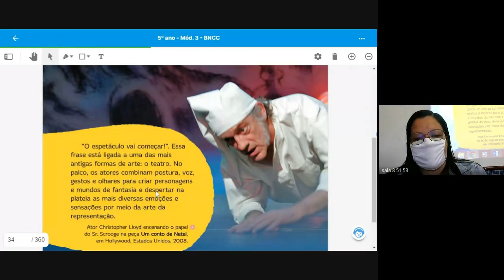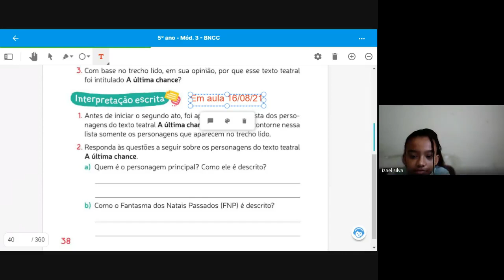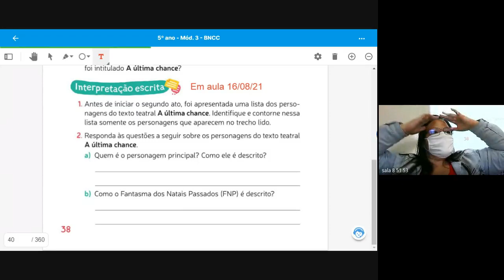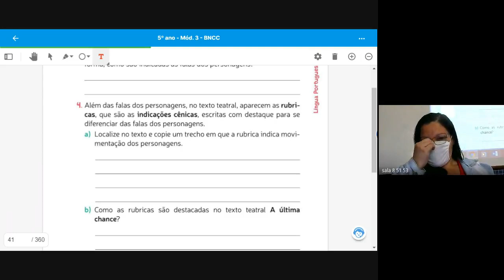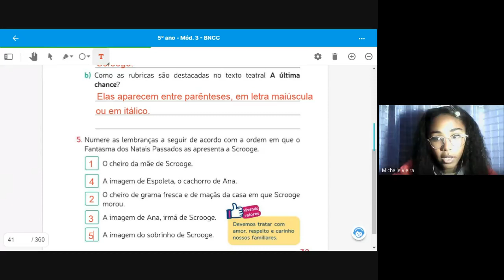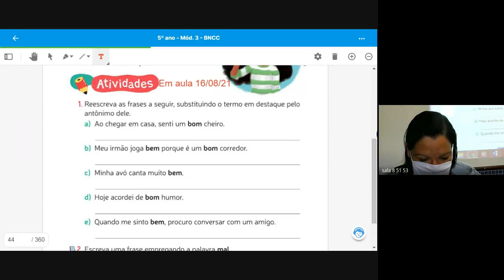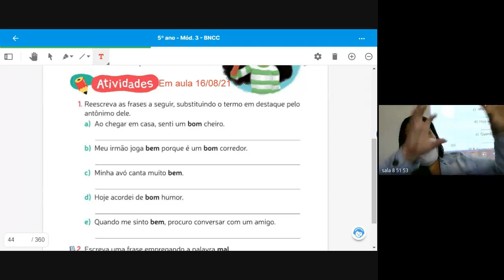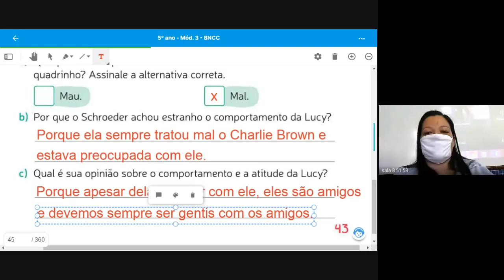5 ANO TEREZA 2